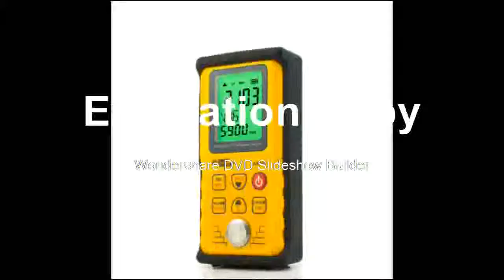Digital sheet metal Measuring range 1 0 to 300mm steel Sound Velocity Meter Smart Sensor AR860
Product On Aliexpress

Brand Name:CDEKMagnification Ratio:500X & UnderModel Number:CDEK-MSC2040XTheory:Biological MicroscopeFeatures:Handheld,High DefinitionMaterial:MetalDrawtube:BINOCULARInput voltage:220VFunction 1:Stereo MicroscopeFunction 2:DC Power microscopeFunction 3:PCB Repair Microscope